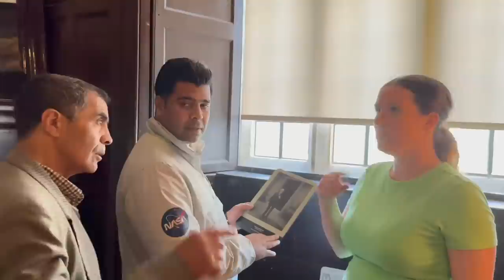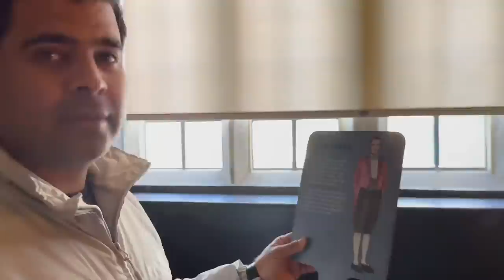لويز صدماتهم بڭسعة ديال كسكسو مغربي 😍 او درنا بيكنيك مع عائلتي و عائلة لويز 😍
فيديو شرح تطبيق SENDWAVE لإرسال الاموال 👇🏼

اسرع و احسن طريقة باش تسيفط فلوسك من اوروبا، كندا و الولايات المتحدة الامريكية من الهاتف ديالك من الدار لحبابك فالمغرب فابور… و يمكن ليك تستعمل هاذ الكود برومو (barik) باش تاخد 10 اورو فابور 😍 يمكن ليك تقوم بتحميل التطبيق دابا SENDWAVE من هاذ الرابط اسفله بالتوفيق 😍☺️

برومو كود باش تزادك 10 اورو :

Barik